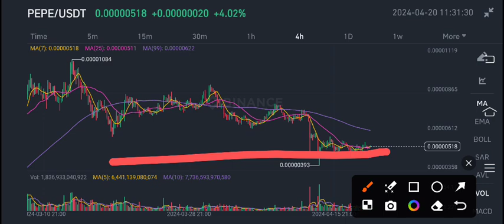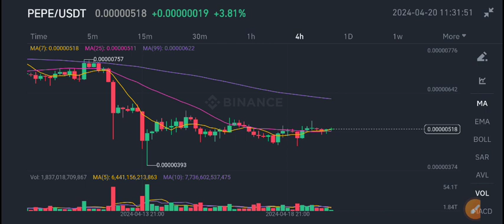PEPE Coin News Today! Pepe Price Prediction